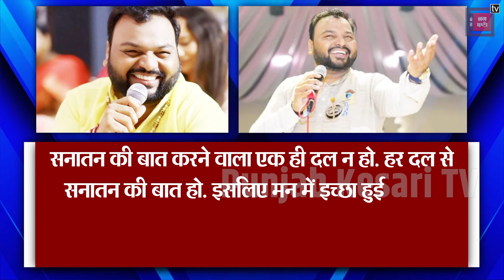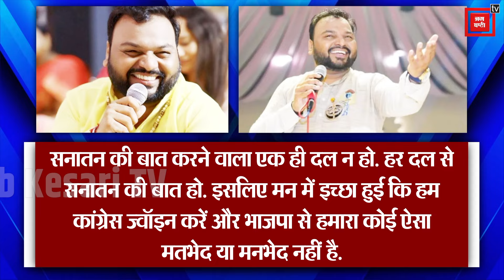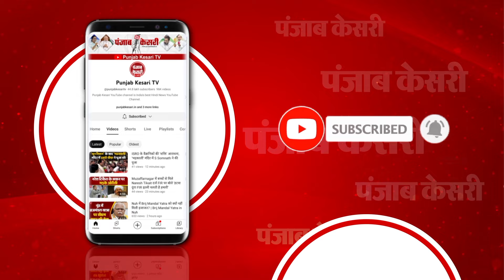Kanhaiya Mittal ज्वाइन करेंगे Congress, BJP में न जाने की बताई बड़ी वजह ! | Haryana Election 2024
कन्हैया मित्तल हरियाणा की पंचकूला सीट से BJP का टिकट चाह रहे थे और टिकट नहीं मिलने पर उन्होंने कांग्रेस में जाने का फैसला किया. हालांकि, कन्हैया ने खुद इस बात से इनकार किया है. उन्होंने बताया कि "कुछ लोग कह रहे हैं कि टिकट नहीं मिला पंचकूला से...इसलिए कांग्रेस ज्वाइन कर रहा है. ऐसा कुछ भी नहीं है. टिकट अगर चाहिए होती, तो मैं कुछ लोगों से बात करता और ले आता...कोई बड़ी बात नहीं है टिकट मेरे लिए...